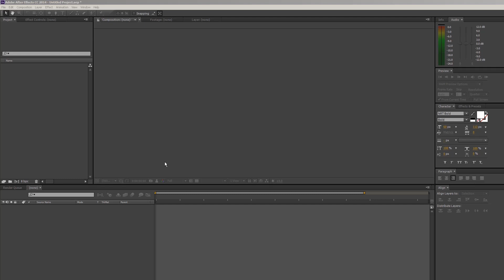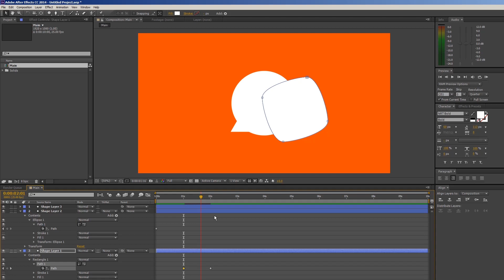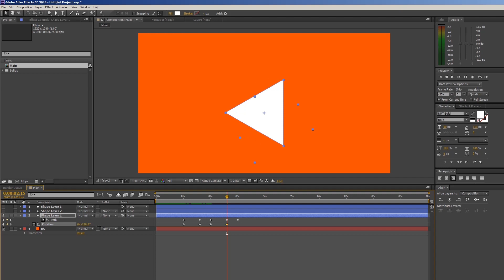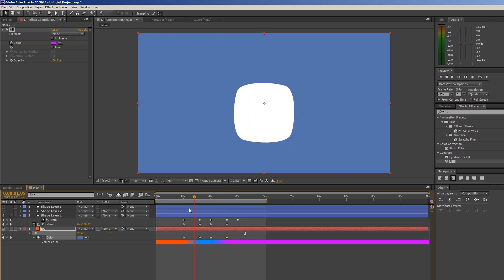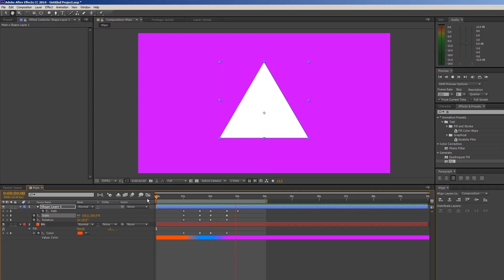How to Morph Shapes - After Effects Tutorial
Hello friends, this tutorial is about how to Create A Clean Audio Spectrum In After Effects. It is the Simple Way with the use of Audio Spectrum.